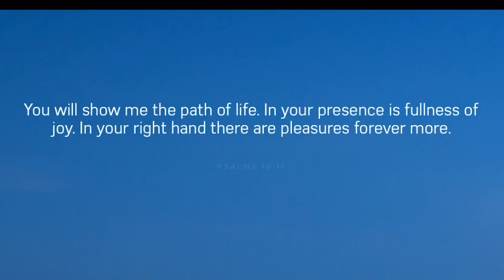December 29, 2018/1496 Woke up late Dallas Texas